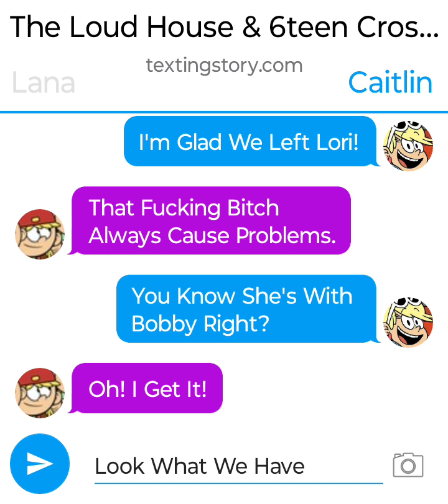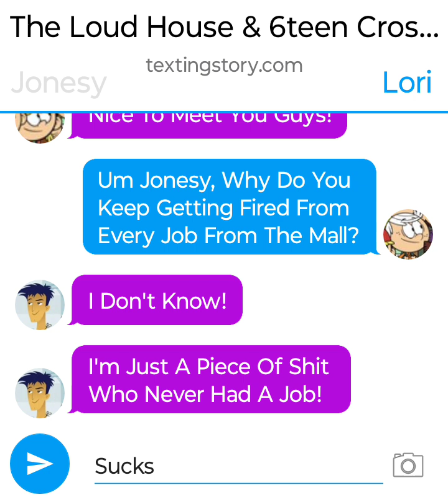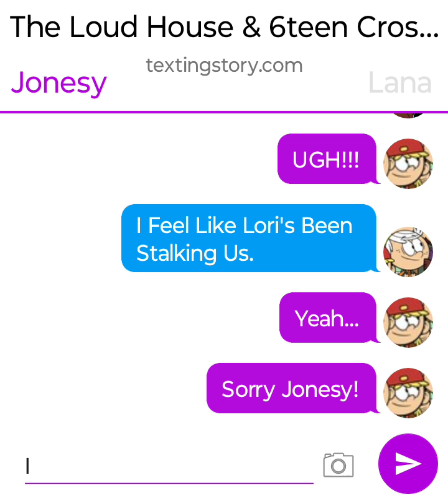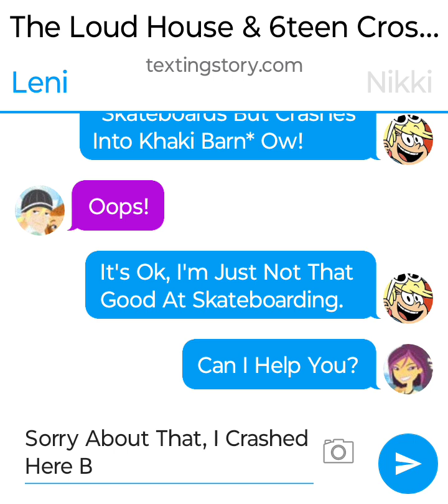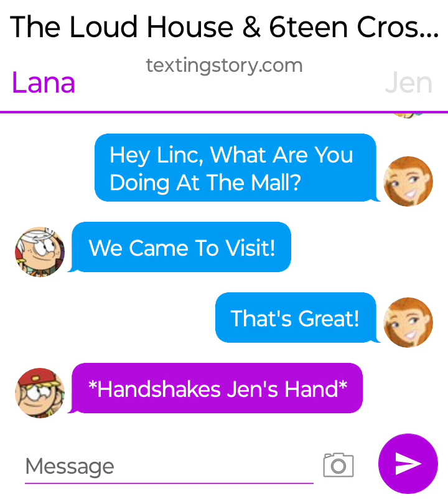The Loud House & 6Teen Crossover (Group Chat)